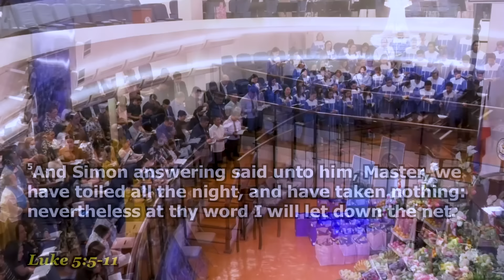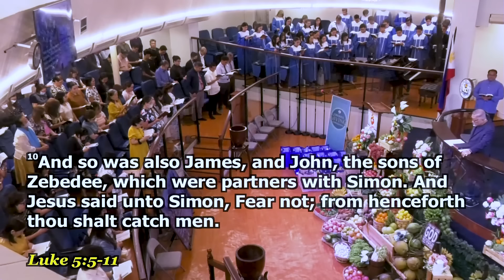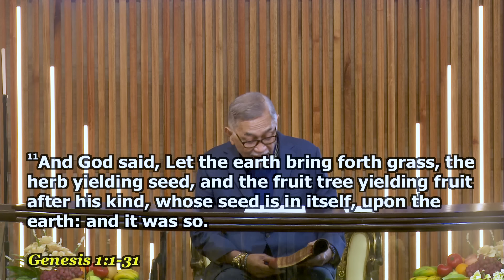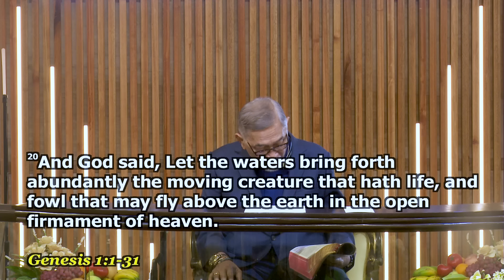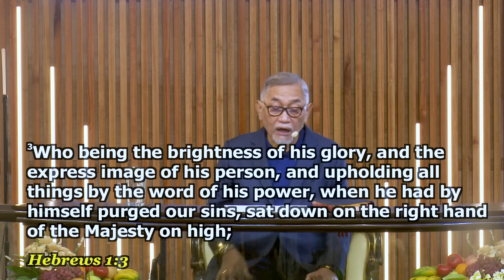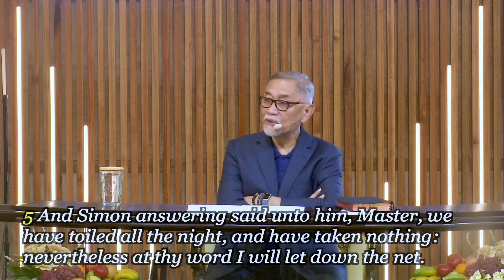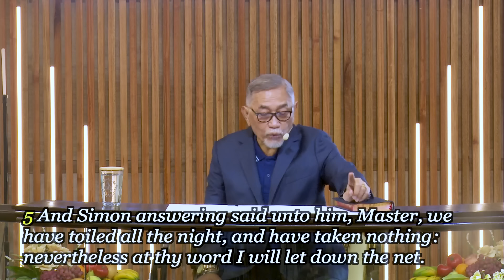At Thy Word - Dr. Benny M. Abante, Jr.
Title: At Thy Word
Speaker: Dr. Benny M. Abante, Jr.

This sermon delves into the critical role of the Bible, not just as a historical document, but as the living, breathing Word of God, capable of guiding us toward a life of righteousness, fulfillment, and divine purpose. Dr. Abante emphasizes the importance of faith, salvation, and the courage to embark on a spiritual journey, even when faced with uncertainty and challenges.

Chapters
0:00 - Intro
2:49 - Creation Power of God's Word
8:30 - Accessing God's Power through His Word
9:06 - Comfort and Blessings through the Bible
11:21 - Living Godly with Scripture
19:25 - Building Faith with God's Word
21:05 - Applying Scripture in Everyday Life
27:30 - At Thy Word
40:49 - Following God's Word Faithfully